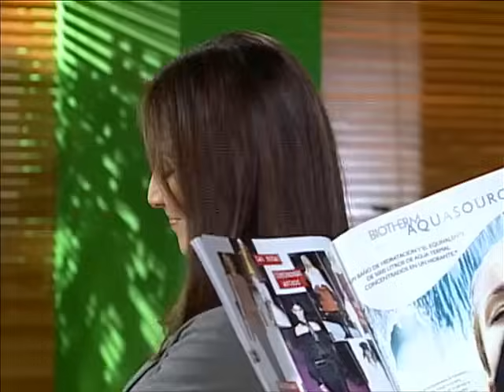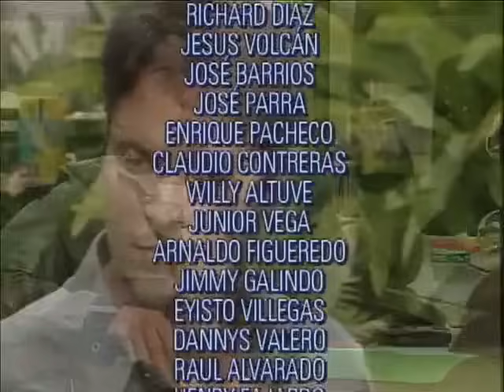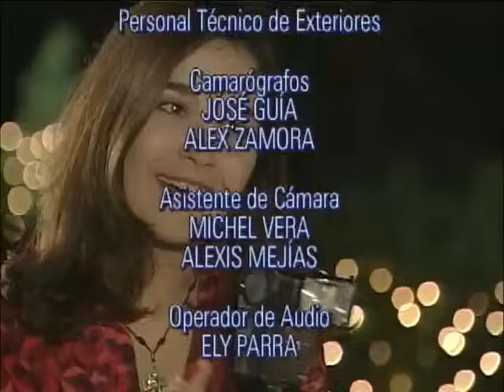Juana la Virgen Cap 118 Completo